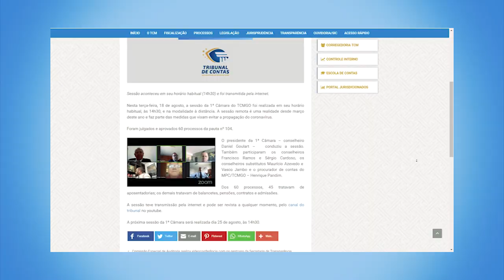Minuto TCMGO - Primeira Câmara - 18/08/20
Dos 60 processos, 45 tratavam de aposentadorias; os demais tratavam de balancetes, pensões, contratos e admissões. A próxima sessão da 1ª Câmara será realizada dia 25 de agosto, às 14h30.